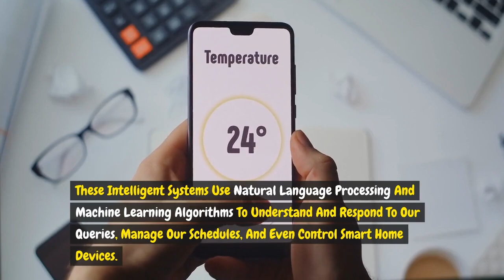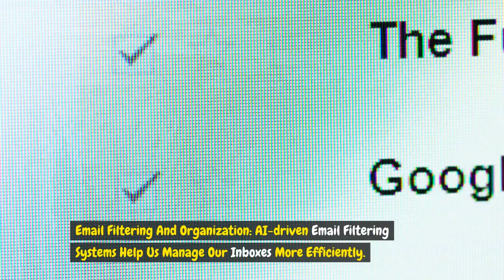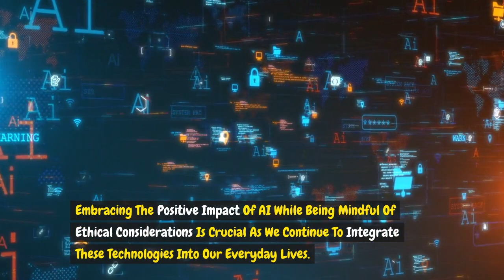AI IS HERE AND YOU ARE INTERACTING WITH IT EVERY DAY. YOU MAY NOT EVEN KNOW IT. 💻💻🖥🖥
AI IS HERE AND YOU ARE INTERACTING WITH IT EVERY DAY. YOU MAY NOT EVEN KNOW IT. YOU ARE INTERACTING WITH AI REGULARLY. TAKE FOR INSTANCE YOU SMART PHONE, SIRI, AND ALEXA TO NAME A FEW.